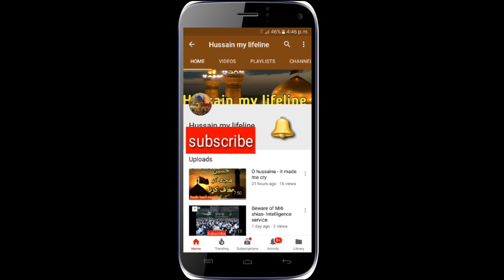Wilayat aur haq e ahle bait se inkar karne walon ka hal by Maulana Amin Shaheedi